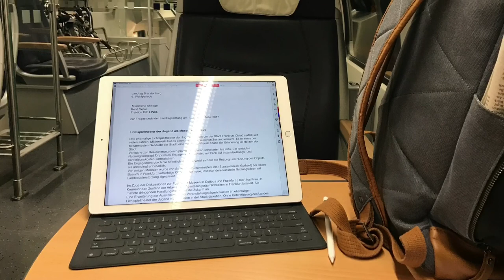5. Vlog "So sah ich früher mal aus"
"So sah ich früher mal aus! 😉" Der heutige Vlog zur Frankfurter Tafel, Schulkrankenschwester und Anfragen im Landtag.